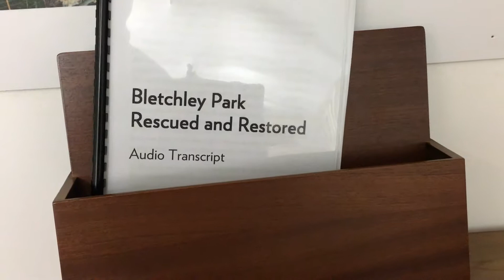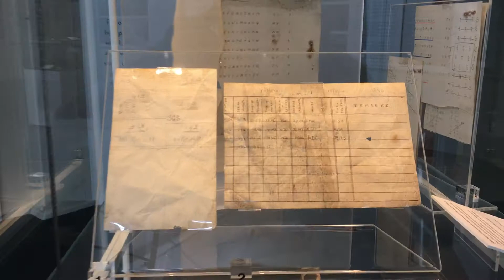Bletchley Park, the Code Breakers UK Aug 2017 IMG 1685